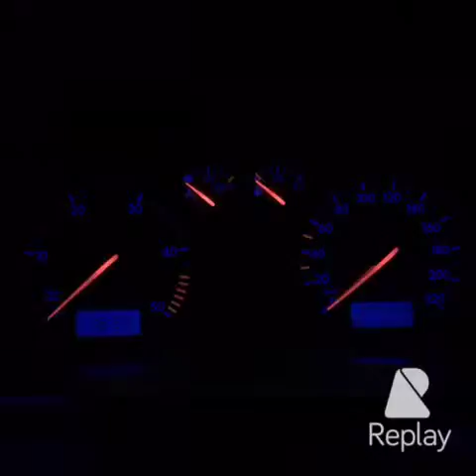Kleine Cockpit Tour